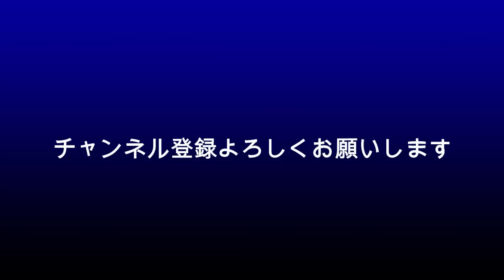佐藤健 「恋つづ」と比べて感じた違和感？